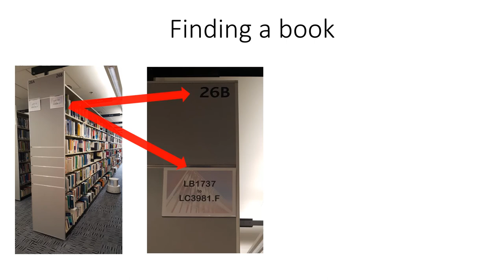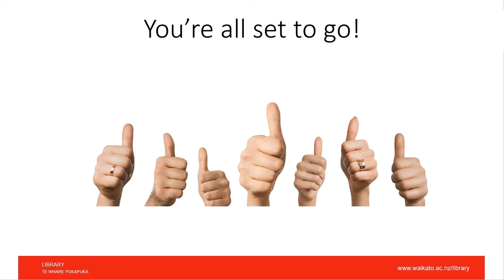Locate a book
A brief video to guide you through finding a book on the library shelves using Library of Congress call numbers